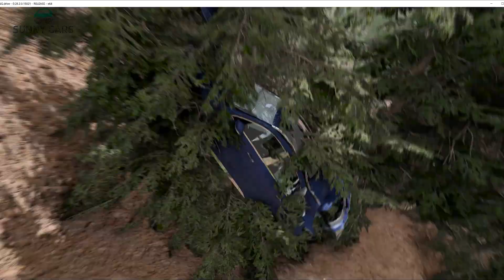Trucks ,Cars, Buses Vs Massive Speed Bumps - BEAMNG DRIVE #700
Trucks ,Cars Vs Massive Speed Bumps - BEAMNG DRIVE
Trucks and tractors pass through speedbums. Vehicles passing through deep water, vehicle collisions, high-speed vehicle jumps. The vehicle transporting many cars goes through potholes. Trucks cars vs Bollard